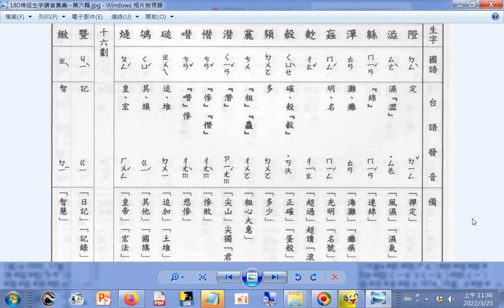查台語、閩南語讀音_15畫...g #((鄧-登)+登)(ㄉㄥˋ) 澁(ㄙㄜˋ) 緜 #((淡-炎)+單)(ㄊㄢ) #(亡+(虫虫))(ㄇㄥˊ) 麨...16畫a 暨 緻 p.180b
#(愨-心)+口(在左下方)(ㄑㄩㄝˋ) #(多+頁)(ㄉㄨㄛ) 麄 潜(ㄑㄧㄢˊ)(ㄑㄧㄢˇ) 憯((无无)換成(夫夫)) 噆((无无)換成(夫夫)) 磓(ㄔㄨㄟˊ)(ㄓㄨㄟ) 鴝(句換成勾)(ㄑㄩˊ) #(火+逢)(ㄆㄥˊ) 16畫a 暨 緻 p.180b_佛經生字注音與註解(釋提仁主編 國語與臺語適用全冊